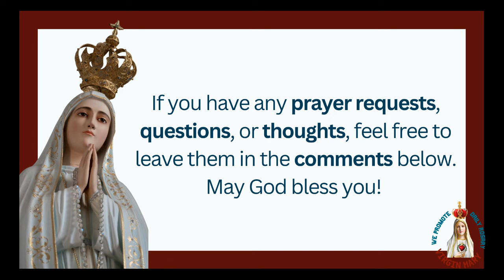The Faith of Korean Martyrs: Saints Andrew Kim, Paul Chong, and Their Companions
The Unbreakable Faith of Korean Martyrs: Saints Andrew Kim, Paul Chong, and Their Companions
Discover the extraordinary story of Saints Andrew Kim Taegon, Paul Chong Hasang, and their companions, who gave their lives for the Christian faith during intense persecution in Korea. Their unwavering courage and sacrifice continue to inspire believers worldwide. Watch to learn how their legacy still shapes the faith today.